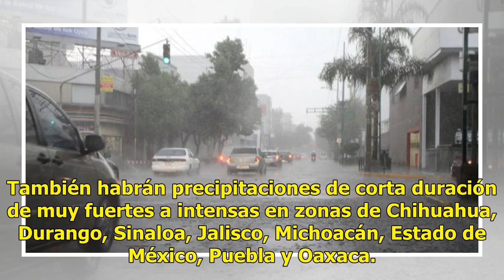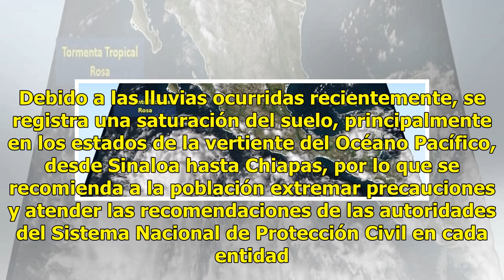Se prevén lluvias en gran parte del país por la tormenta Rosa - El Diario de Yucatán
MÉXICO (Notimex).- Tormentas en gran parte del país se prevén para esta noche debido a la onda tropical número 39 extendida al sur de Michoacán, la cual será absorbida por la circulación de la tormenta tropical Rosa, así como por amplias zonas de alta inestabilidad atmosférica superior. En Guerrero,...